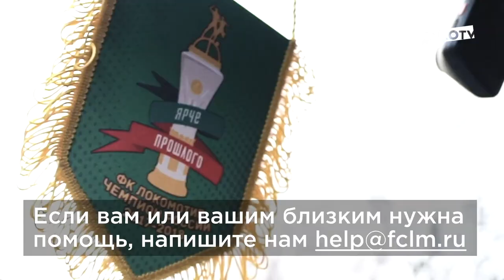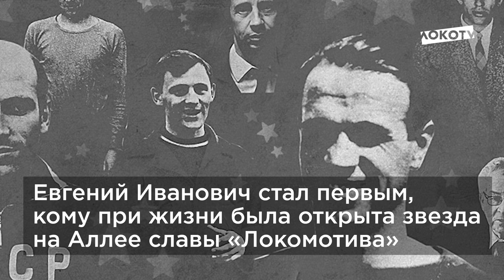LOKO NEWS // Помощь болельщикам // Интернет-магазин // День в истории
Помощь болельщикам во время пандемии, день в истории и именинник недели – в новом обзоре LOKO NEWS